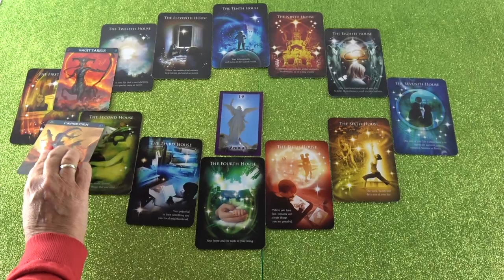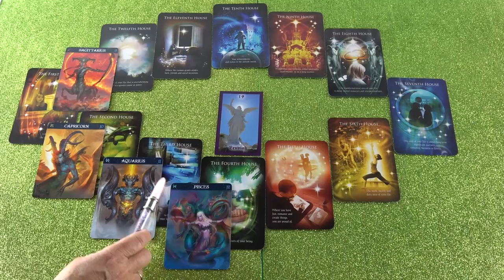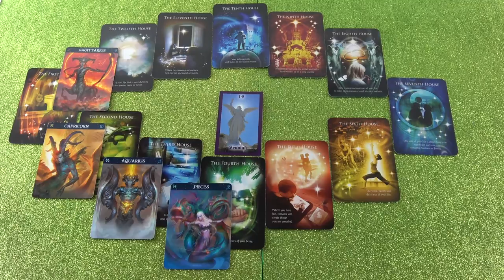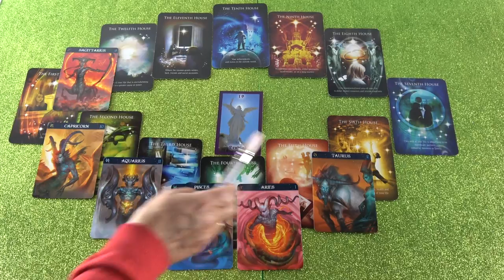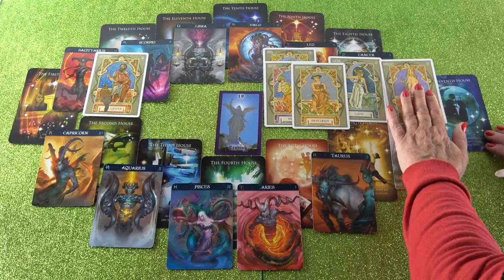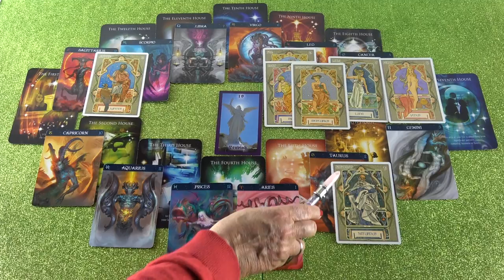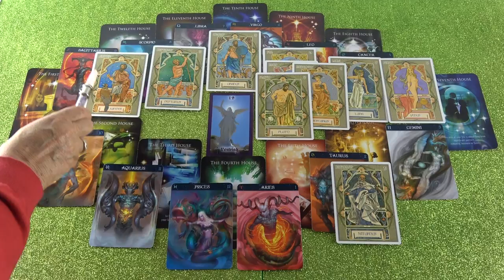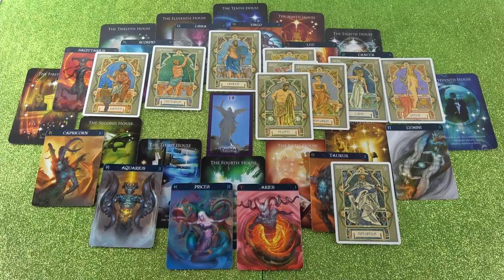Horoskop Analyse Teil 2 (Doriana)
Hotline:
Meine 5 Kanäle:
Venezianisches Liebesorakel
Orientalisches Liebesorakel
Meisterin des Kartenlegens
Engel Liebesorakel
Fernöstliches Liebesorakel
Bild: shutterstock/LedyX